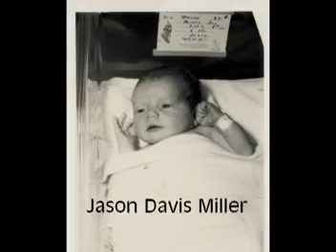DIY AVP Creative Studio - I'm too sexy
Do It Yourself AVP Creative Studio
Unit 3, Mary Santos Artcade
48 West Ave., Quezon City
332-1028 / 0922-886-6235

Office Hours:
Mon-Fri 10am-8pm
Sat 10am-5pm

Presentations for:

Work - product presentation, reports, employee training, corporate events

School - lectures, projects, reports, training videos

Family or Organization events - souvenirs, entertainment, tributes, reunions, archives

Personal use - video resume, gift and personal greeting, short film

DIY AVP is all about the innovation.
Come to our studio with your materials and we'll help you with the appearance, sound and arrangement of your audio-visual presentation.

We provide facilities, software, equipment, competent creative personnel and a pleasant environment for optimal work.

- Facilities:
Do it yourself Editing Bay
Editing Bay with Editor Assistance
Audio studio for voice, sound, music recording
Video studio with green screen for head shots

- We also offer:
A wide range of multimedia applications
A library of graphics and audio elements
High-speed internet connection
Photo Editing
Photo Montage
Video Production training
Media transfer
Video conversion
Personalized disc label
CD/DVD replication

- Adobe Photoshop
- Adobe After Effects
- Adobe Illustrator
- Adobe Audition
- Sony Vegas
- GIMP
- Poser